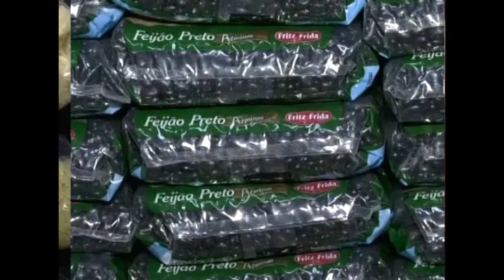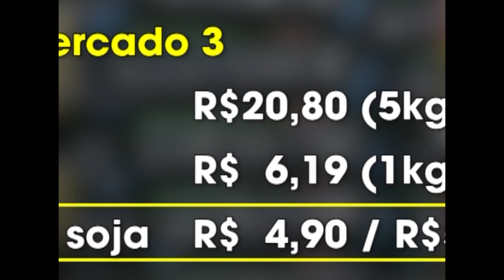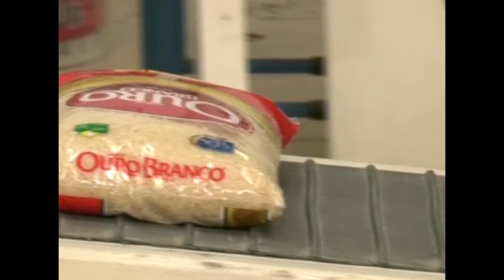Redação TVE - Alta alimentos - 11/09/2020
FAZER COMPRAS NO SUPERMERCADO ESTÁ MAIS CARO./ O PREÇO DO ARROZ, POR EXEMPLO, MAIS QUE DOBROU EM ALGUNS ESTABELECIMENTOS./ APESAR DA EXPECTATIVA DE REDUÇÃO A MÉDIO PRAZO, ESSE ITEM DA CESTA BÁSICA DEVE AUMENTAR AINDA MAIS ESSE MÊS./ O MOTIVO DESSA DISPARADA NOS PREÇOS?/ É O QUE VOCÊ CONFERE NA REPORTAGEM DA NOSSA PARCEIRA NA REGIÃO CENTRAL DO ESTADO, A TV CACHOEIRA.//